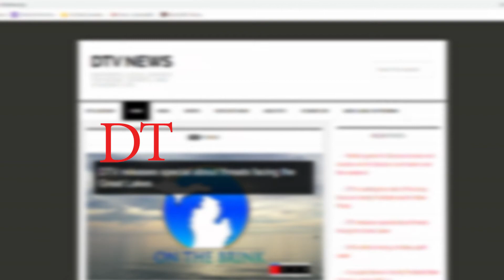DTV Promo 2020